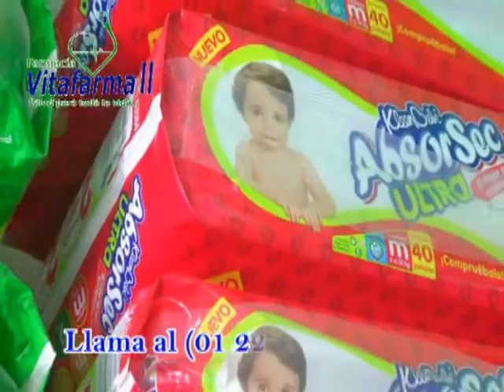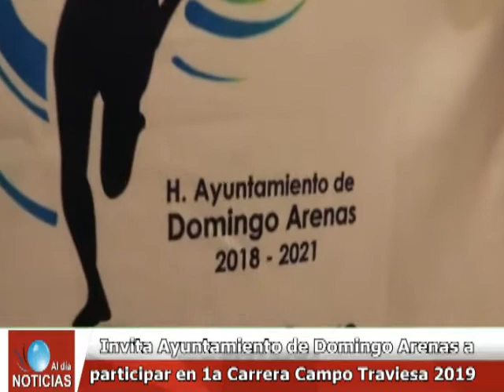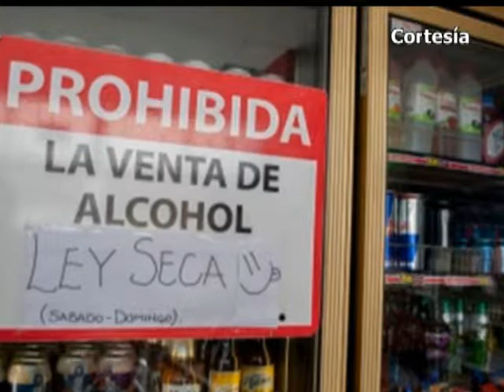Noticias Huejotzingo 8vo DTTO (Viernes 25 de Enero de 2019)